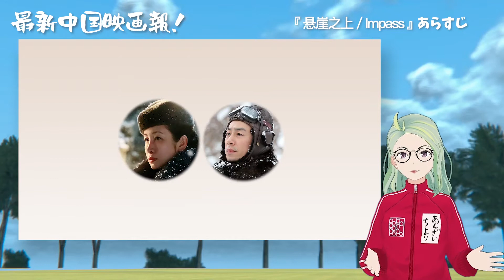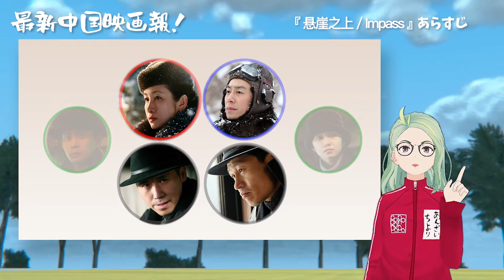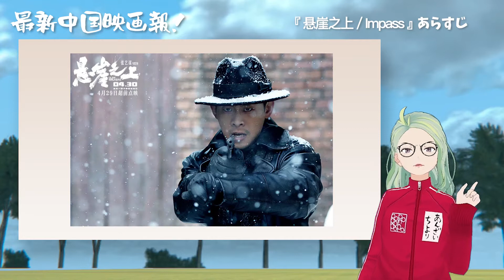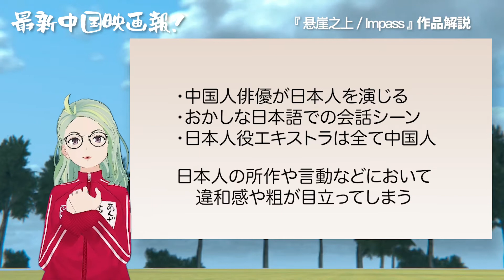【映画紹介】チャン・イーモウ監督が本格スパイアクション映画『悬崖之上／Impasse』（崖の上）を安財千代利が超解説！【最新中国映画報】第13回【安財千代利】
「最新中国映画報！」第十三回

中国のスピルバーグと言われているチャン・イーモウ（张艺谋）監督が、初めて手がけたスパイアクション映画『悬崖之上/Impasse』をご紹介！

中国では1930年代、40年代の満州を舞台にしたスパイアクションドラマがたくさん制作されていまして、「とうとうチャンイーモウ監督もそういうの撮っちゃうのね！？」と不安に思っていたのですが、さすがはチャンイーモウ監督、完成度の高い作品になっておりました！

動画内でちょっと褒めすぎてるところもありますが、ご容赦ください(⌒-⌒; )

最新中国映画報でもたびたび登場する実力派張譯（张译/Zhang Yi）さんのプロフィールもご紹介しています。

満州を舞台にしつつも「日本」や「日本人」という要素を映画の中に取り込んでいないので、日本での公開或いは配信もあるかもしれません。乞うご期待です！

▼予告編こちらで見ることができます！

🎬最新中国映画報！でご紹介した張譯（张译/Zhang Yi）さん出演作品紹介動画🎬
▶︎チャン・イーモウ監督的ニューシネマパラダイス『一秒鐘／One Second』紹介動画

安財 千代利 Anzai ChiyoriのTwitter：＠Chiyori_Popopo

その他の劇団員のチャンネル

▼劇団と劇団員のTwitterはこちら
徳川 家家 Tokugawa IeieのTwitter：@ieie_Popopo
呉岡 派虎 Kureoka PatoraのTwitter：@Patora_Popopo
夏目 創生 Natsume SouseiのTwitter：@Sousei_Popopo

◆使用イラスト：
かわいいフリー素材集　いらすとや 様